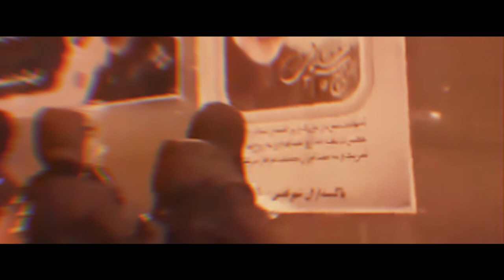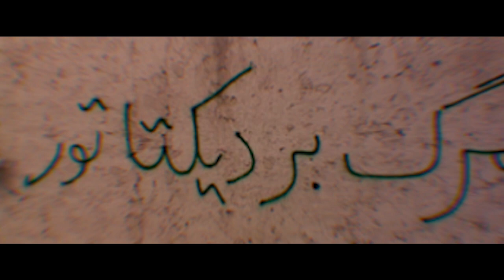رویا راعی / فصل پنجم Roya Raei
هموطنان
شعله های قیام شورانگیز و دلاورانه مردم ایران سپهر میهن در زنجیرمان را در نوردیده و بر آن است که دیکتاتوری ننگین آخوندی را در خاکستر خود دفن کند.
صحنه های رزم و نبرد نسل امید و پیکار شورشگران سلحشور با سپاه جهل و جنایت، صفحه ای از تاریخ مان را ورق زد که مقاومت و ملت ایران به افتخار آن سر به فلک می ساید.
آتش فشان غرور ملی که از دل این پیکار زبانه می کشد، میراثی است که گدازه آن گرمابخش جان و روح نسلهای آینده ما خواهد بود.

نام اثر : فصل پنجم

آهنگساز و تنظیم کننده
شاعر
خواننده
ویدئو

.کانال‌های رسمی محمد شمس در اینستاگرام فیسبوک تلگرام و یوتوب طبق آدرس های زیر میباشد